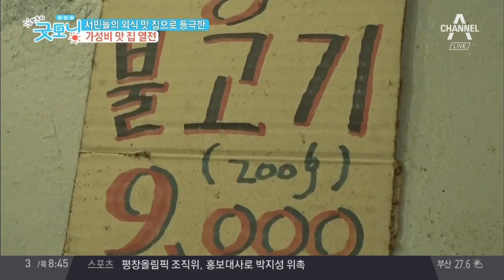[맛집]한식뷔페, 맛과 가격을 모두 만족시키는 가성비 갑! | 김현욱의 굿모닝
#[맛집]한식뷔페, 맛과 가격을 모두 만족시키는 가성비 갑!

서민들의 꾸준한 지지를 받는 가성비 맛집이 늘고 있는 추세
푸짐하게 마음 놓고 먹을 수 있는 한식 뷔페
각양각색 반찬 종류만 무려 25가지 이상